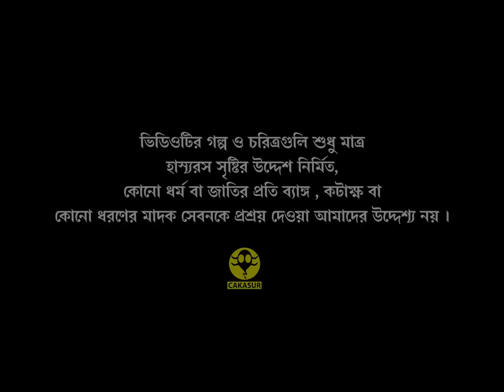Durga Pujor Golpo | হরিতলা পূজো কমিটি | Bangla Cartoon - Bengali | দুর্গা পূজা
Durga Pujor Golpo | হরিতলা পূজো কমিটি | Bangla Cartoon - Bengali বাংলা কার্টুন
                         Dugga thakur niye ek mojar
golpo

                         Voices :
Mondop Moshai - Srinjay Samanta
Chandu Babu - Bishal Chanda
Dhuli, cholai & chair : Cakasur
Ghonti - Indrani
Jhalor - Sagarika Sarkar

Big Big Thanks to :

Amal Acharya ( Dhak Performance )
Ankita Bakshi ( As Model Durga )
Debmallya Ghosh Hazra ( Painting the Durga  Icon)

দুর্গাপূজা ভারত, বাংলাদেশ ও নেপাল সহ ভারতীয় উপমহাদেশ ও বিশ্বের একাধিক রাষ্ট্রে পালিত হয়ে থাকে। তবে হিন্দু বাঙালীর প্রধান উৎসব হওয়ার দরুন ভারতের পশ্চিমবঙ্গ, আসাম, ত্রিপুরা ও ঝাড়খণ্ড রাজ্যে ও বাংলাদেশে দুর্গাপূজা বিশেষ জাঁকজমকের সঙ্গে পালিত হয়। এমনকি ভারতের অসম,বিহার, ঝাড়খণ্ড,মণিপুর এবংওড়িশা রাজ্যেও দুর্গাপূজা মহাসমারোহে পালিত হয়ে থাকে। ভারতের অন্যান্য রাজ্যে প্রবাসী বাঙালি হিন্দুগণ ও স্থানীয় জনসাধারণ নিজ নিজ প্রথামাফিক শারদীয়া দুর্গাপূজা ও নবরাত্রি উৎসব পালন করে। এমনকি পাশ্চাত্য দেশগুলিতে কর্মসূত্রে বসবাসরত বাঙালি হিন্দুরাও দুর্গাপূজা পালন করে থাকেন।